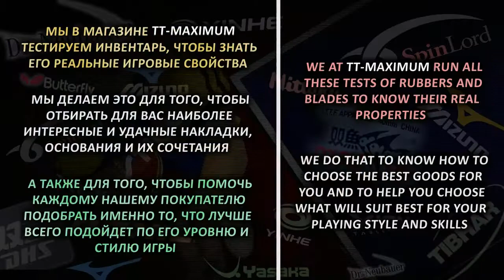Sauer&Tröger Schmerz OX on SPINLORD Ultra Carbon Def